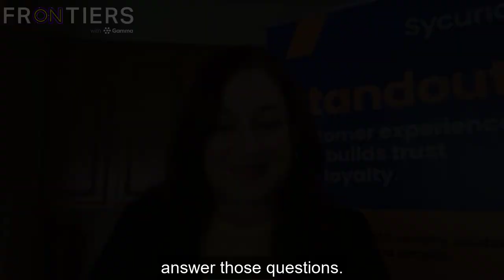GX: Frontiers 2022 | About Data Security with Sycurio - Gamma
Put data security at the heart of everything you do. Choose our partner Sycurio for all your data security needs. If you have questions about PCI compliance and how to descope your environment get in touch. Ensure your company's customer data stays secure - reach out to Sycurio today.